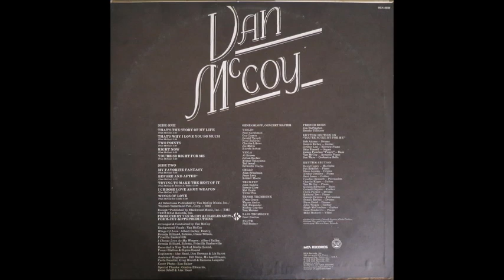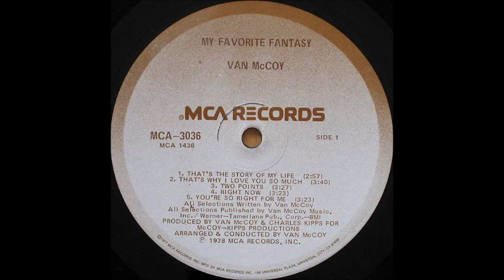Van McCoy -Right Now- 1978 Soul/Ballad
Pleasant tune from his MCA album "My Favorite Fantasy" in 1978. Full of his usual trademark strings. Join D I S C O M A D N E S S on Facebook